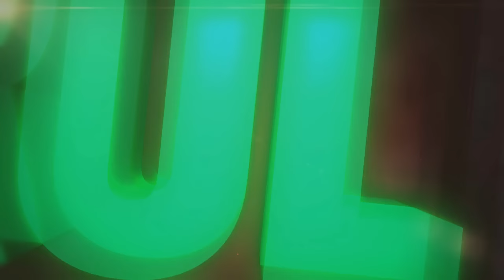LIVE M8A7 RAINBOW CAMO NUCLEAR! THIS CAMO HAS ABILITIES! (BO3 LIVE Nuclear Gameplay)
Our BEST Advanced Warfare Gameplays!